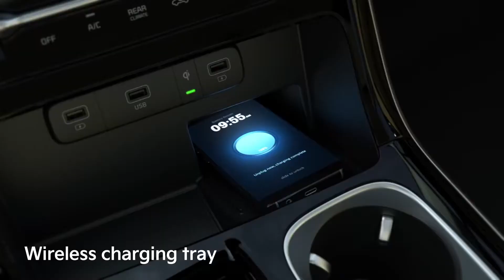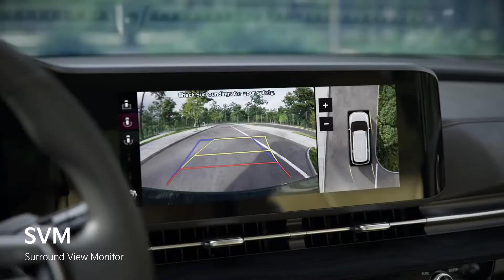HUGE 3.7 लाख का DISCOUNT on KIA Carnival 2021 | HUGE 3.7 Lakhs DISCOUNT On Kia CARNIVAL By SKM Vlogs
बधाई हो 🥳 3.7 लाख का Discount on Kia Cars|पहली बार मिल रहा है Discount | Low cost Emi Rs.787 only
Highest Ever Discounts on KIA Carnival 2021
kia cars 2021,
kia cars 2021 discounts,k
ia cars 2021 discounts,

car discounts,
car discounts in august 2021,
discounts on cars in india,
maruti car discount,
hyundai car offers in august 2021,
ford car discounts in august 2021,
volkswagen car discounts in august 2021,
skoda rapid best discounts,
mg hector offer,
kia seltos discounts,
tata harrier discounts and offers

Video Source

Straight 4ward
Straight 4ward